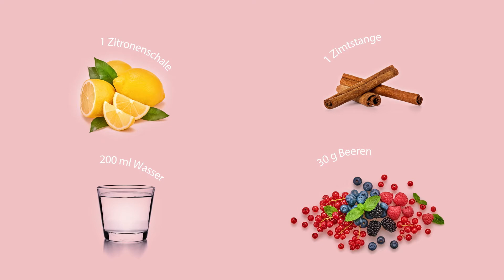Ernâhrung | Flüsslgkeltszufuhr - Wasser mit Geschmack nach Beeren Zimt and Zitrone